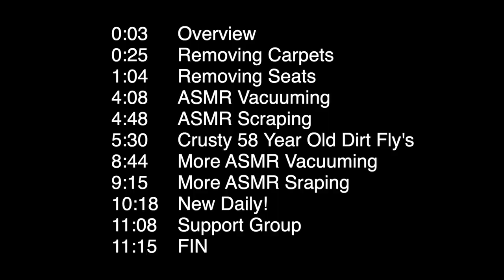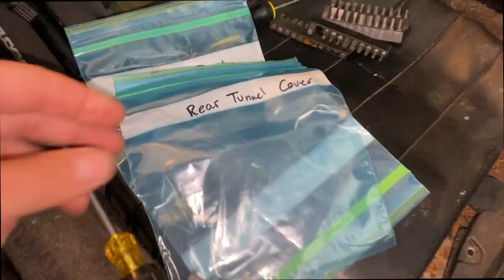Scraping + Vacuuming DISASTER 1968 Porsche 912 Floor Pans RESURRECTION PART 1 | Satisfying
It’s been over 52 years since the rusty floor pans in this ‘68 Porsche 912 have been uncovered.

The previous owner purchased the car after it sat outside for a while. He restored the exterior but didn’t mind to change the floor pans since they were still alright 30 years ago. In this video I take a scraper and a vacuum to the floor to discover how bad they really are!

God bless don't stress